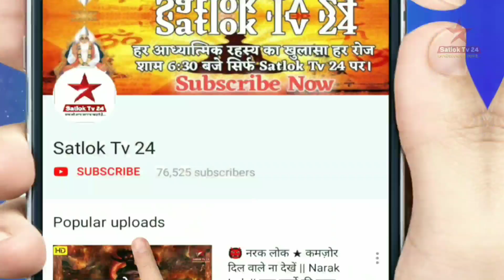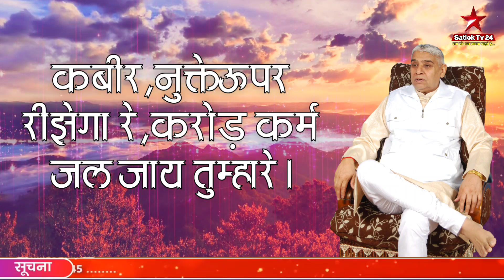😯 ऐसे खुश होंगे परमात्मा..❓नुक्ते ऊपर रीझेगा रे || Sant Rampal Ji Maharaj || Satlok Ashram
👉 "ज्ञान गंगा" 📘
👉 "जीने की राह" 📕
👉 "गीता तेरा ज्ञान अमृत" 📗
👉 "अंध श्रद्धा भक्ति खतरा-ए-जान" 📕

 ➡हमें Whatsapp करें :- 👇
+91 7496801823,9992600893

अब संत रामपाल जी महाराज जी
के मंगल प्रवचन प्रतिदिन सुनिए.

➡ सारथी टी. वी. पर शाम 6:30 बजे से 7:30 तक